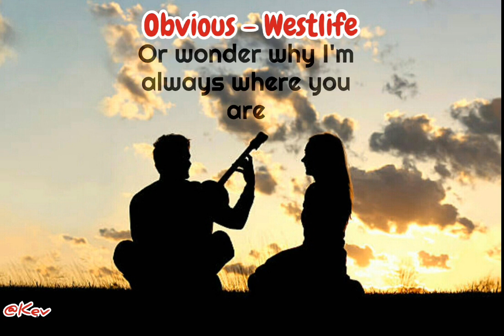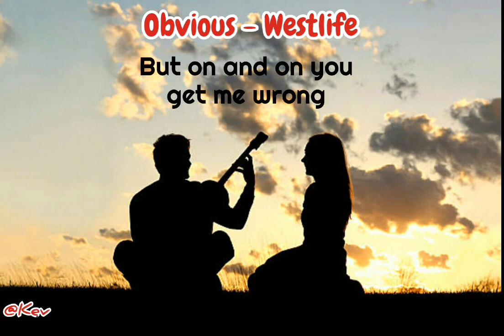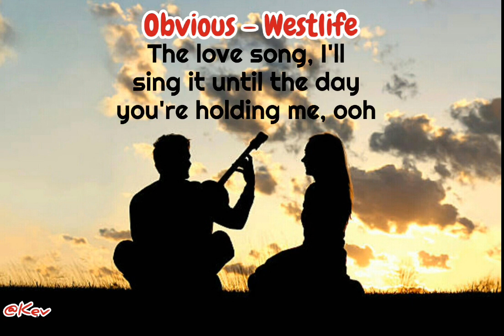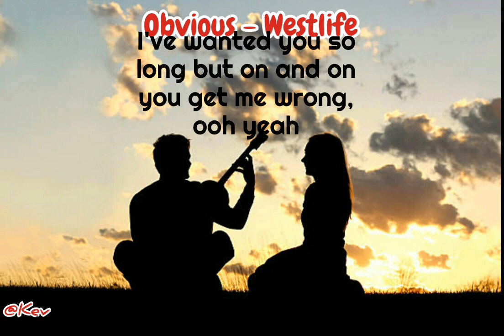Obvious - WestLife Lyrics